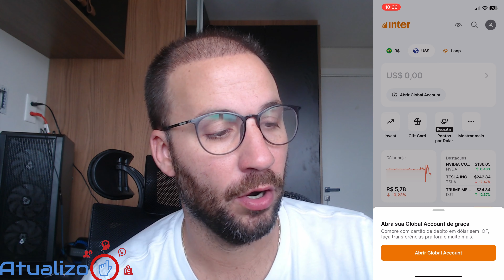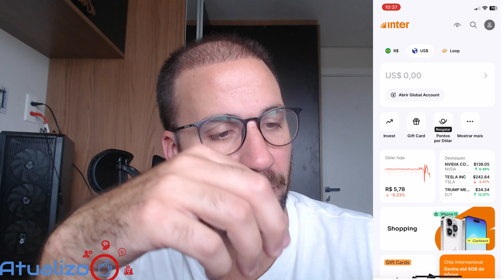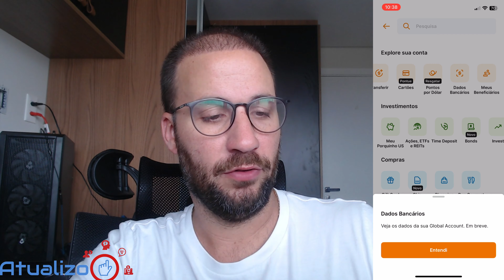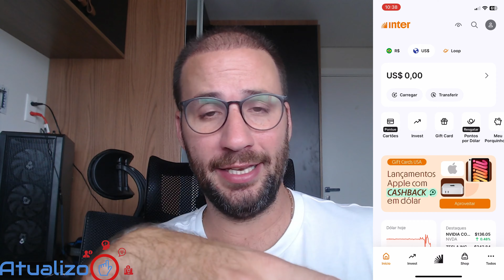CONTA GLOBAL BANCO INTER - Como ABRIR? COMO FUNCIONA?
CONTA GLOBAL BANCO INTER - Como ABRIR? COMO FUNCIONA? @interbr
Quer saber como funciona a Conta Global do Banco Inter e como abrir a sua? Neste vídeo, vamos explicar todos os detalhes sobre essa conta internacional, ideal para quem quer fazer compras em dólar, planeja viagens para o exterior ou busca investimentos fora do Brasil.

Direto ao Ponto:
00:00 - Início
00:40 - Como Abrir Conta Global inter
02:30 - Como funciona Conta Global INter
05:10 - Encerramento